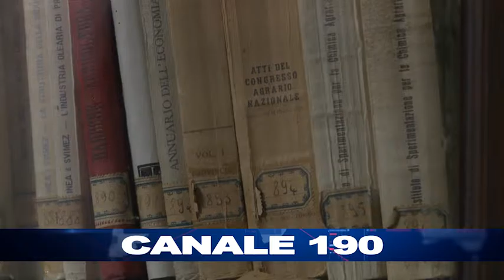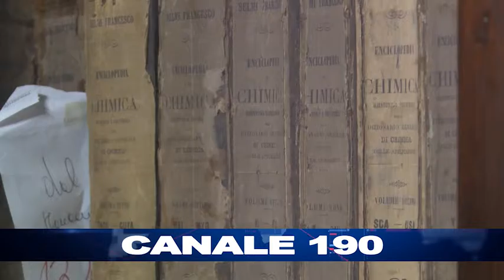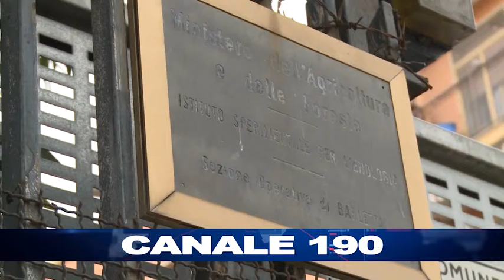BARLETTA | Salviamo la Cantina Sperimentale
Parla il consigliere regionale Ruggiero Mennea